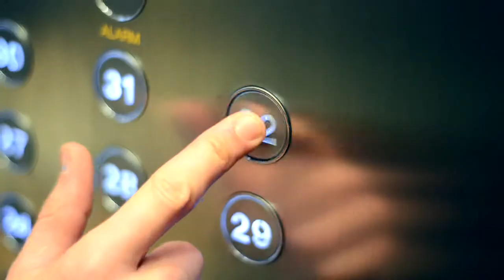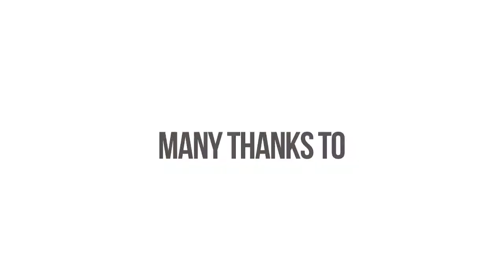Runnit - Joe Leese - Elevator Pitch Series 3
Startup of the Week: Runnit are rewarding you for being active.